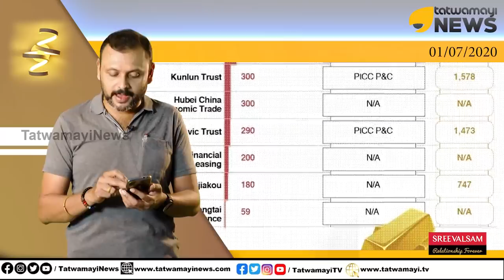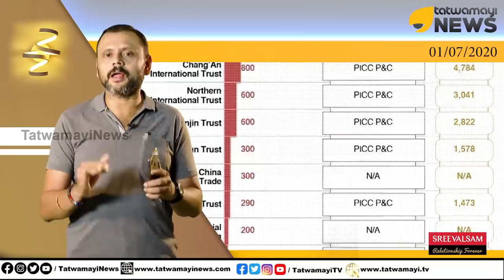83 ടൺ വ്യാജ സ്വർണ്ണം..ചൈനയുടെ കയ്യിൽ വ്യാജന്മാർ മാത്രം.. ലോകത്തെയാകെ പറ്റിക്കുന്നു..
83 ടൺ വ്യാജ സ്വർണ്ണം..ചൈനയുടെ കയ്യിൽ വ്യാജന്മാർ മാത്രം.. ലോകത്തെയാകെ പറ്റിക്കുന്നു..